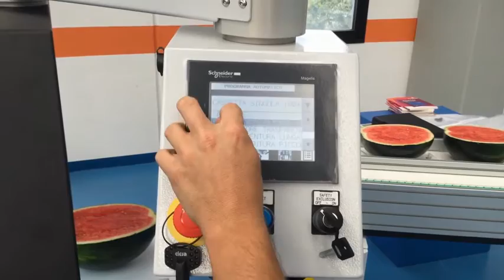Pratika 56 MPE Packaging Machine - Watermelon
Pratika 56 MPE - Watermelon

Enhanced with strong technological, mechanical and electronic contents, the new PRATIKA 56 MPE packaging machine represents a perfect synthesis of reliability, high performance, versatility and safety, by which the way of conceiving automatic packaging machines with heat-shrink film evolves one more time.